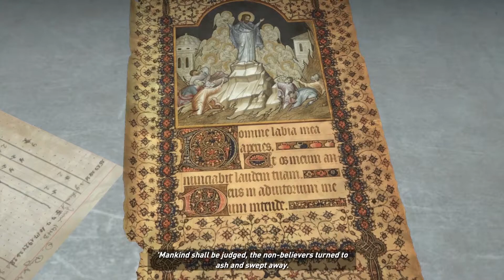Rise of the Tomb Raider [Frag Out: Crafting Edition] - #21 - PC (Blind) (Survivor) 60fps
Also in this episode: enjoying an overabundance of bullets.